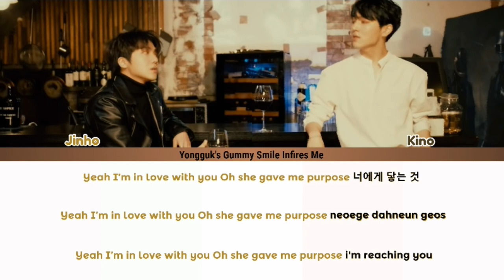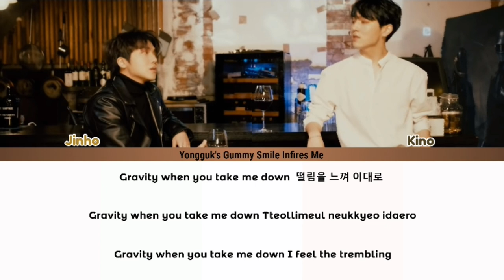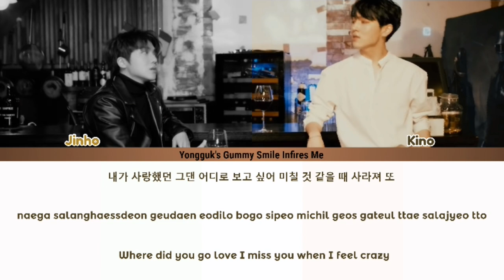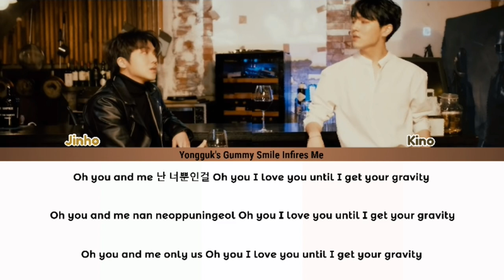JINHO (진호) feat. KINO (키노) OF PENTAGON - GRAVITY COLOR CODED LYRICS (HAN|ROM|ENG)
Hangul lyrics were already provided under the MV, i just translated and romanized the lyrics. Please forgive me if i made some mistakes.

No copyright infrangment indeed, all the rights are reserved to JINHO, KINO AND CUBE ENTERTEINMENT.